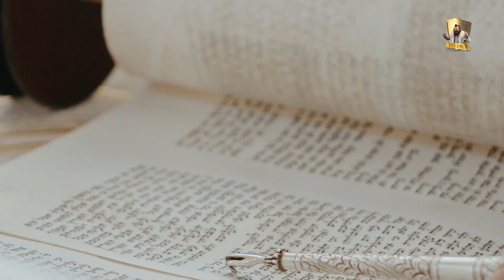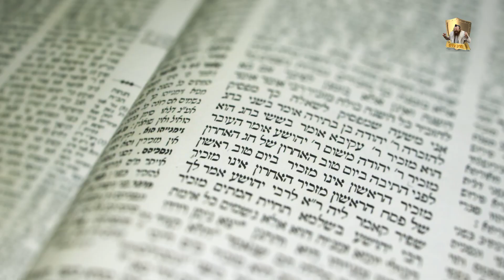האם ניתן לראות נסים גלויים בימנו? הרב יעקב עדס שליט"א